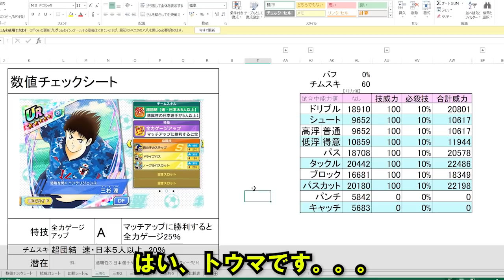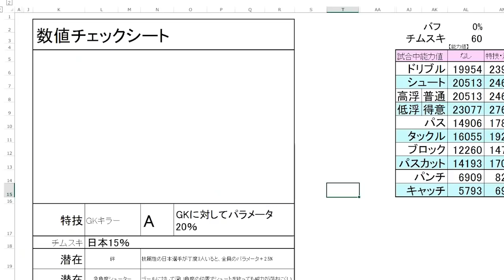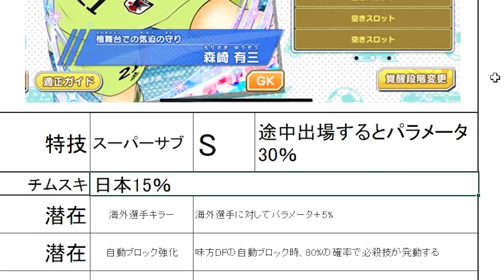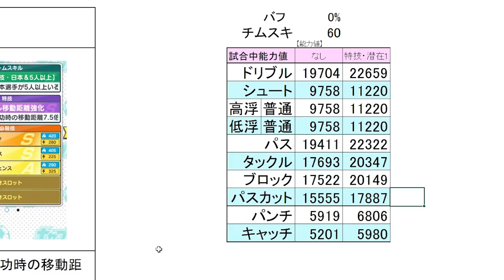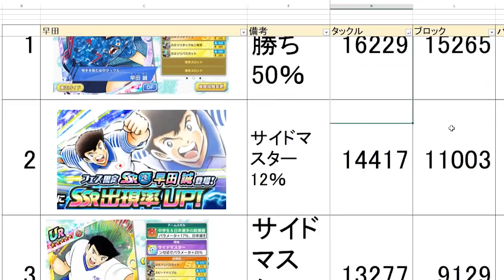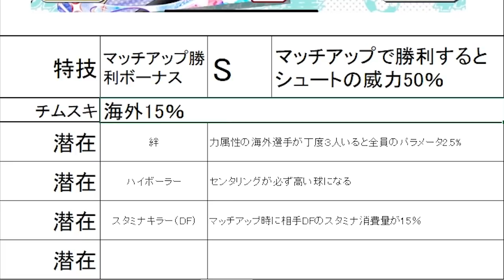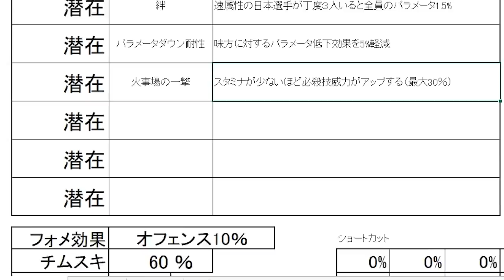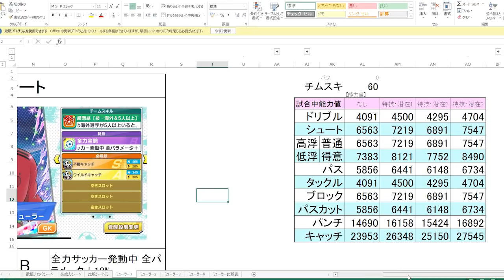【たたかえドリームチーム】黄金世代の653 トウマの日本代表第３弾、ドイツ代表の数値チェック！【CAPTAINTSUBASADREAMTEAM】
目次
0:00 動画の最初
0:47 三杉
6:55 新田
13:16 森崎
17:40 石崎
22:57 早田
28:41 カルツ
32:32 ゲーテ
36:17 シュナイダー
40:17 タイガーボラン
43:56 ミューラー